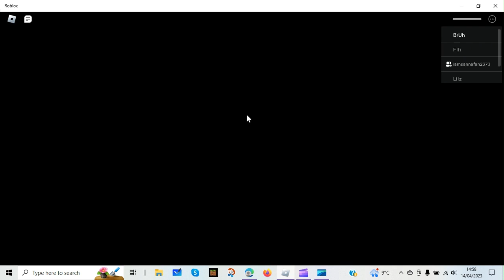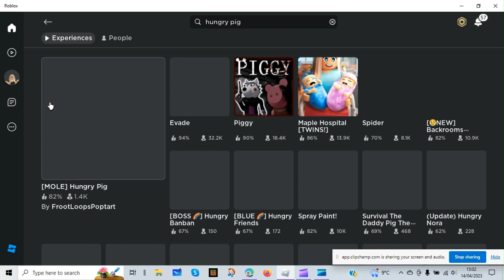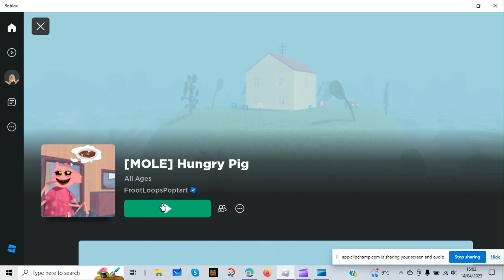First Roblox Video (Piggy)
Avneet and Simrit play Roblox